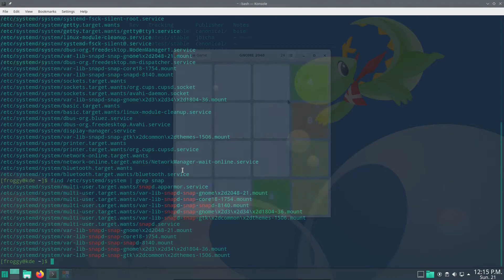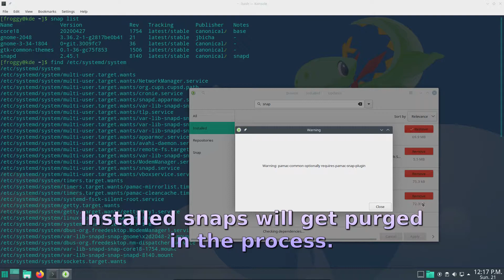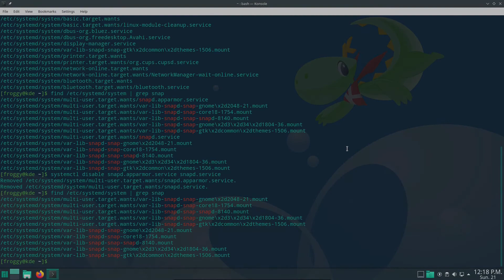[Manjaro] Remove Snap support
Snap, the software distribution technology from Canonical that are (arguably) more well known on Ubuntu than elsewhere, is currently supported by default on Manjaro. This video aims to show how to remove Snap support entirely on a Manjaro system.